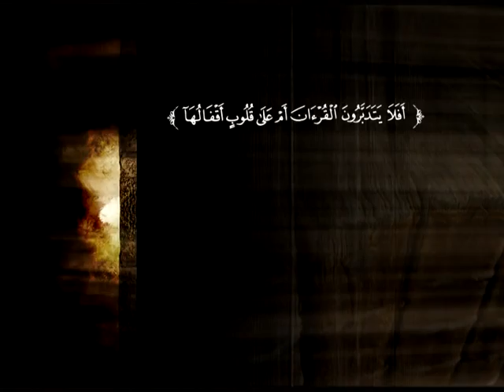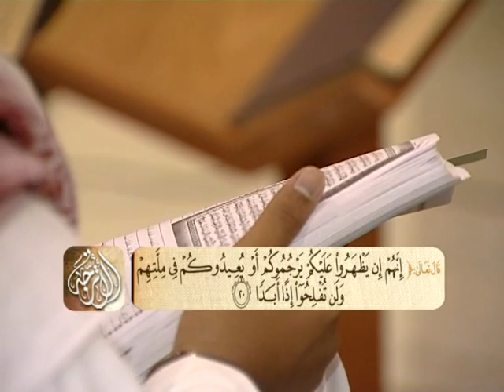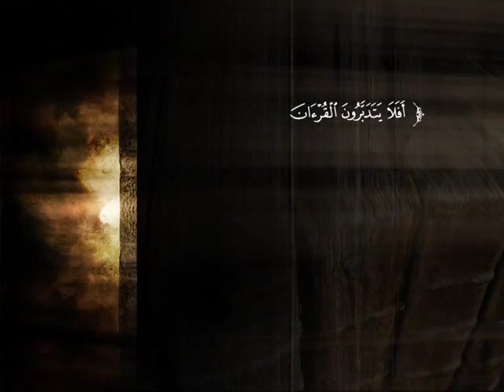تفسير سورة الكهف من الآية 19 إلى الآية 28 | الشيخ عصام بن صالح العويد